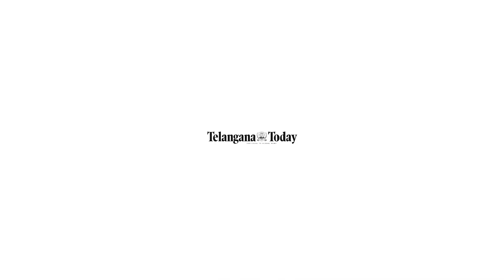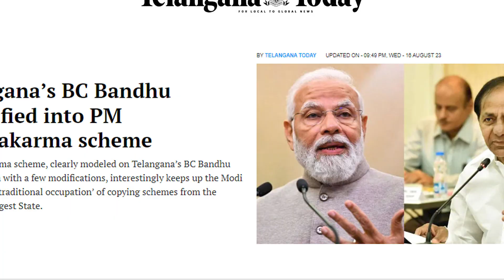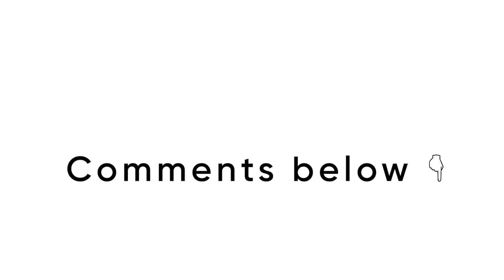Centre Copies Telangana Schemes Again | BC Bandhu - Vishwakarma Scheme | KCR - Modi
When it comes to unabashed plagiarism of welfare-oriented schemes, none can beat Narendra Modi and the Bharatiya Janata Party-led union government. Wondering why? Let's discuss the special story on the Telangana and central governments, with a detailed comparison between their schemes.